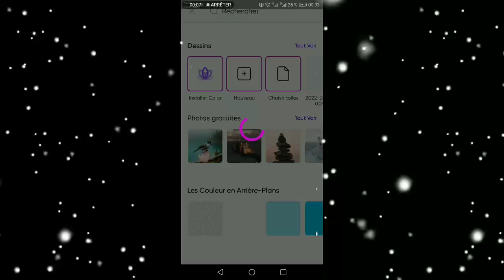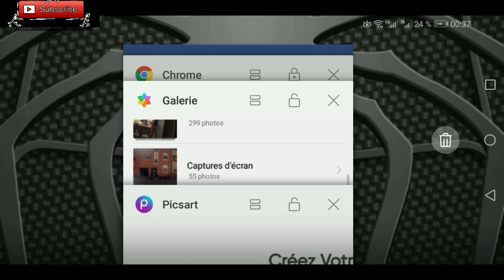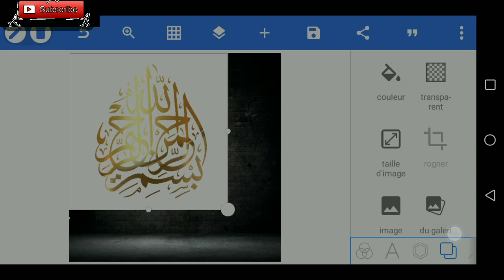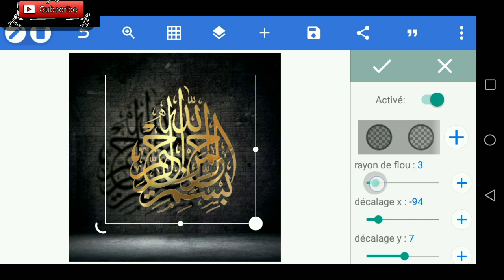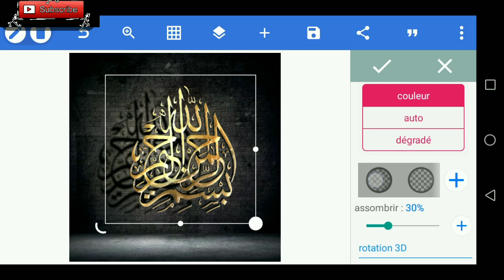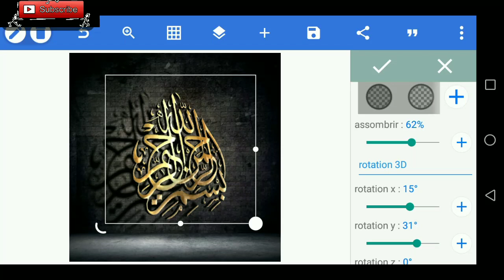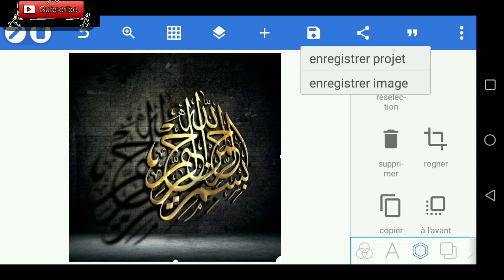How to Design Arabic Calligraphy Professionally